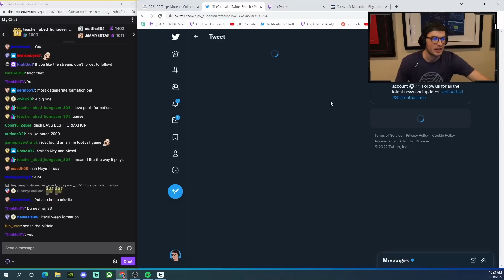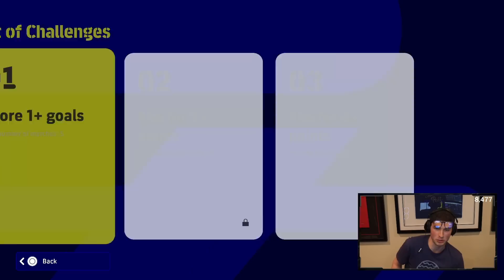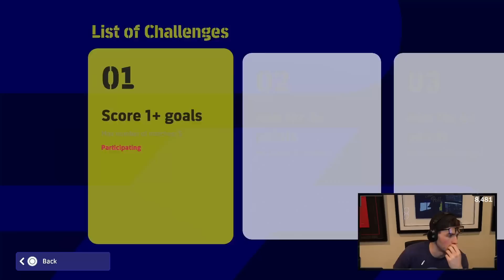My Club w/ 98 Ronaldinho, 96 Kante, 95 Cancelo